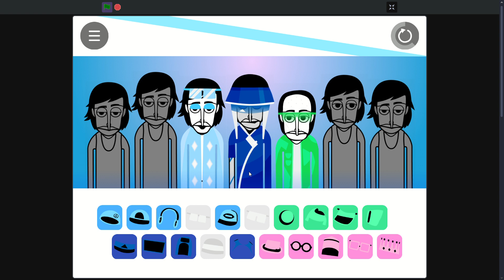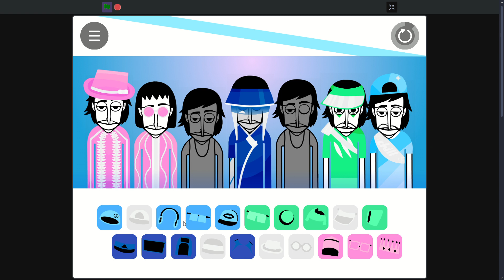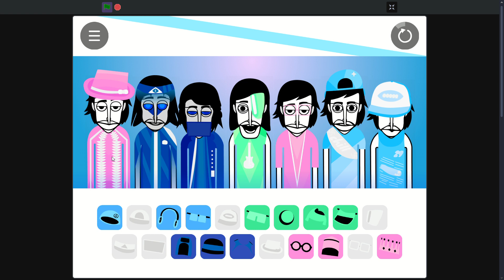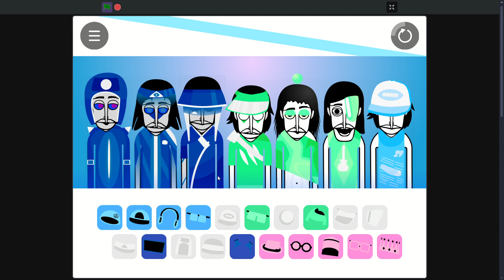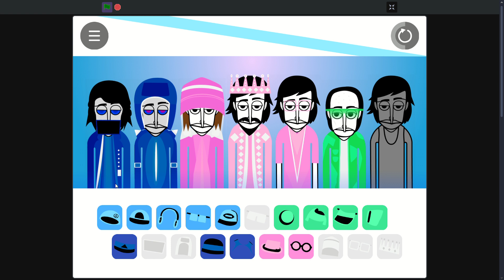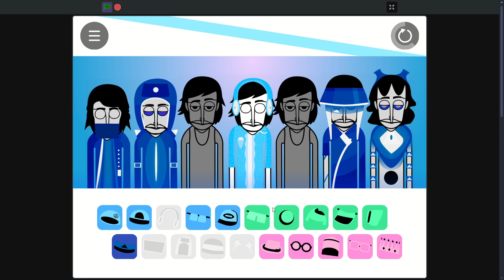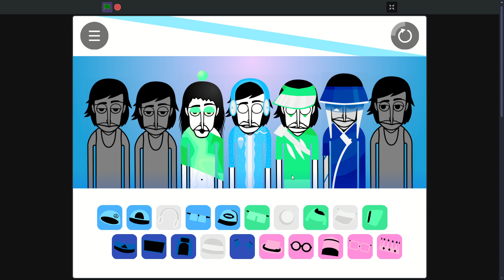Andlbox OV1- Save the World (Scratch) Mix - Hope bring to the World